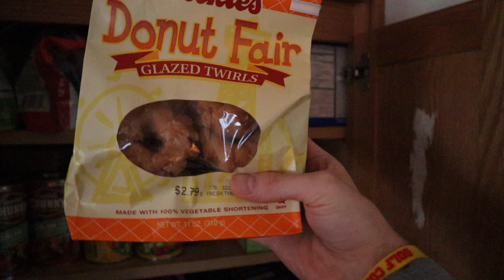Skinny Fat...Bulk or Cut? (Q&A!)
Timestamps:

4:33: Skinny Fat? What should you do?
6:16: How old are you? Birthday?
6:27: Are you in a relationship?
7:45: Where do you see yourself in 5 years?
10:18: Why you so sexy? Lmao
11:53: Were you tracking macros before your cut, or eating intuitively?
13:27: Combining weight training and boxing?
14:55: What happened to the podcast?
17:50: Do you like swimming?

I respond personally to each and every comment/question. Let me know how I can help!

-Anthony